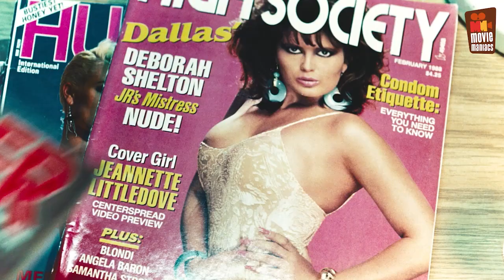Starbuck | Exklusives Interview mit Patrick Huard & Julie LeBreton Filmfest München 2012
- Darsteller / cast: Patrick Huard , Julie LeBreton , Antoine Bertrand

Interviews: Vanessa Christin
Schnitt: Benedikt Schreiber

Genre: comedy
Regie / directed by: Ken Scott
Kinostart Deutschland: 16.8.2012